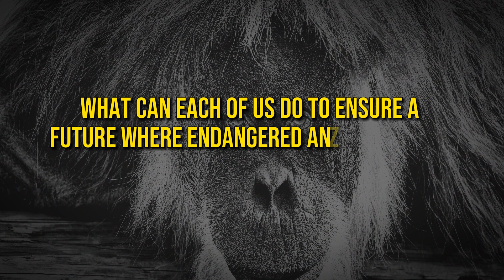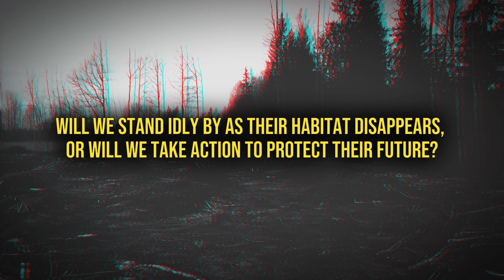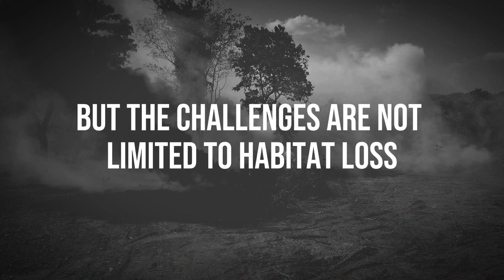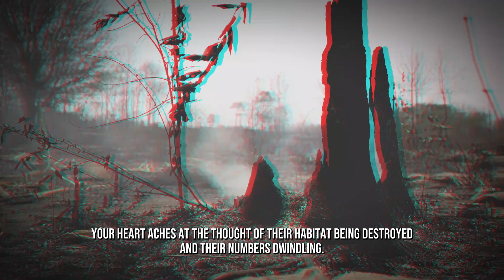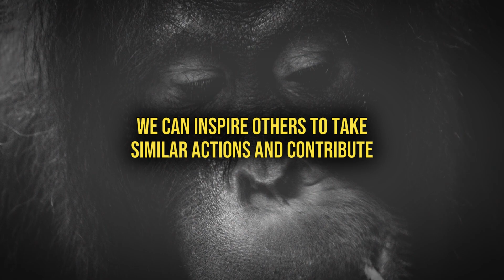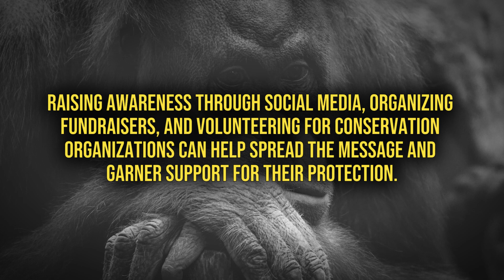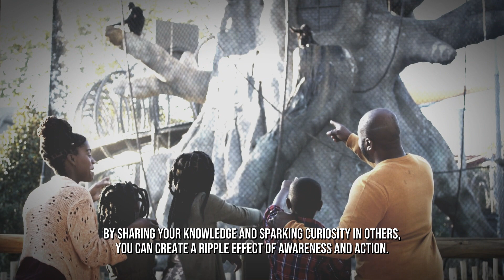Eye-Opening Truth About Sumatran Orangutans (Lesser-Known Endangered Animal Species Spotlight)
Discover the Eye-Opening Truth About Sumatran Orangutans.

Unveil the lesser-known world of these incredible creatures and their struggle for survival. In this captivating video, we delve into the secrets of Sumatran Orangutans, shedding light on their unique traits and the challenges they face. Join us on a journey of education and awareness, as we highlight the critical conservation efforts that can save these magnificent species from extinction.

Together, let's make a real impact and protect the future of Sumatran Orangutans and our planet.

Watch now and be inspired to take action for a better world.